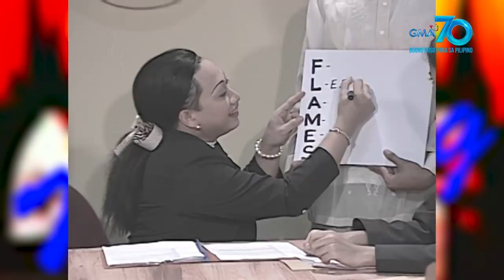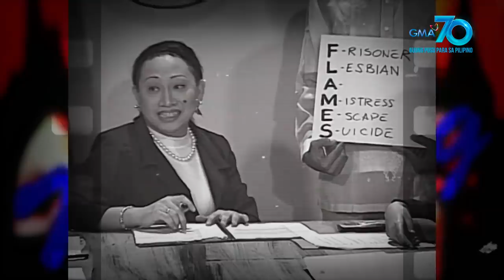Bubble Gang: FlashbackFriday: Cabinet Meeting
Aired (February 14, 2020): Siguraduhing naiintindihan n’yo ang pagpupulong na ito para hindi magalit ang Presidente!

Watch ‘Bubble Gang’ every Friday on GMA.